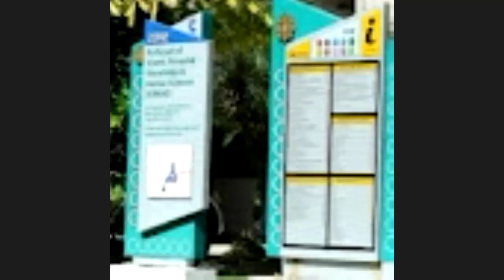PANEL DISCUSSION 1 - LEADERSHIP IN MEDIA INDUSTRY: NAVIGATING CHALLENGES AND EMBRACING CHANGE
Panel discussion 1 title: Leadership in media industry: Navigating challneges and embracing change

Panelist:

1. Dato' Yong Soo Heong - President, Malaysian Press Institute (MPI)
2. Mr. Nazri Noran - CEO, Media Prima Audio & President Commercial Radio Malaysia (CRM)
3. Ms. Mediha Mahmood - CEO, Malaysian Communication and Multimedia Content Forum (CMCF)

Moderator: Dr. Harmi Ta'azim Mohamad - Department of Communciation, AHAS KIRKHS, IIUM